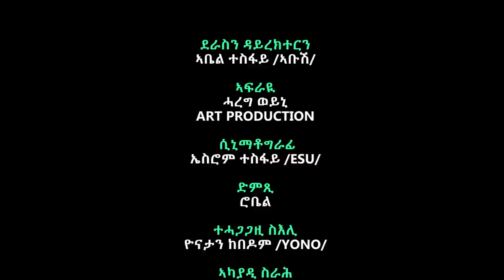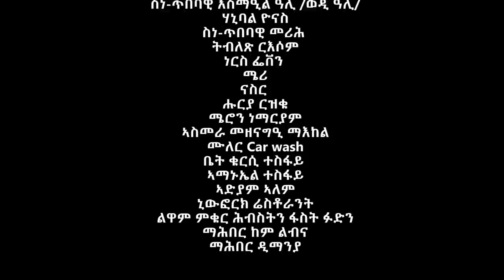New Eritrean Series Movie 2023.ቤዛ ፍቅሪ/beza fqri part 2.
newEritran movie
# shiro entertainment
Adulis Natna
tesfealem arefaine
Yared negu
habesha tik tok Eritrea Ethiopia
# newEritreanmusic
# newEritrea tik tok
# newEritreancomedy
# newEritreanfilm2023
NewEritreamusic 2023
# harry pictures
newEthiopianmovies Eritreanmusic# seyfu b EBS
neweritreanshow//2022//
eritrean music#eritrea film ethiopian music .
abreham alem# bereket beramu#Abraham afewerki# gembel entertainment # ephrem amare# megarya entertainment Adulis natina#zinar # AD photograph johhni photographey